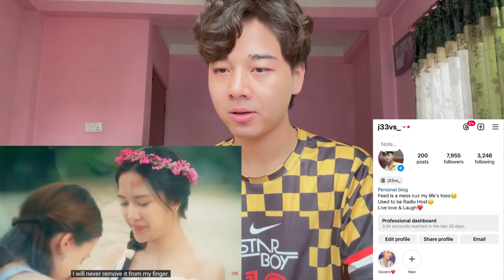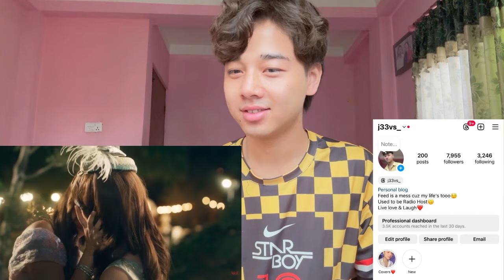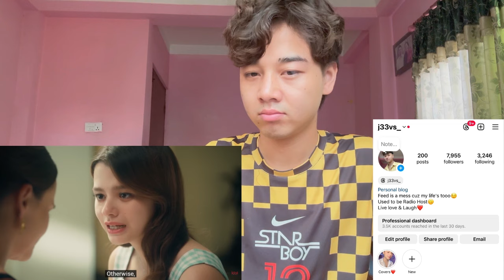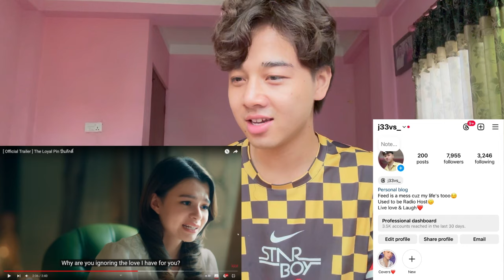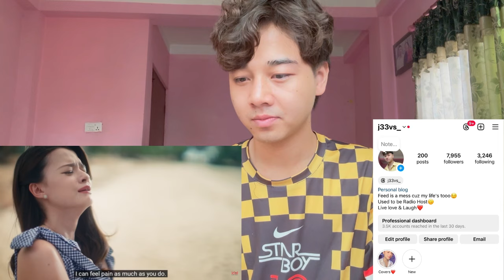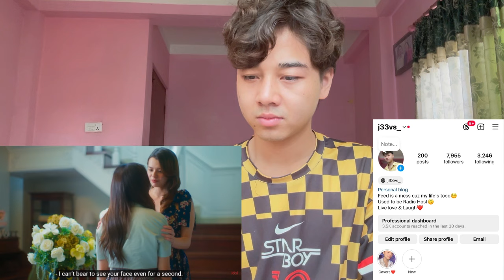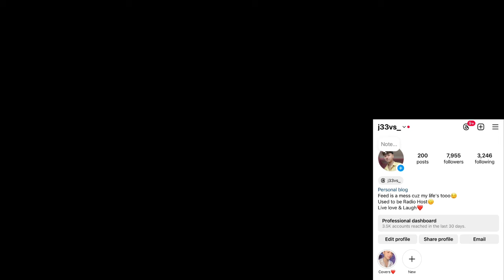FreenBecky | [ Official Trailer ] The Loyal Pin ปิ่นภักดิ์ | REACTION